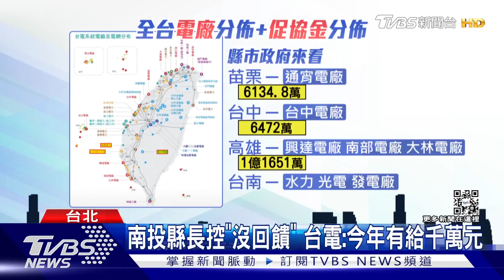台電捐「北.高」差很大! 柯唱歌酸「有人就好命」｜TVBS新聞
因為高雄爭取「台電促協金」蓋動物園，意外引發其他縣市首長各自比較，甚至還有是不是「綠營執政縣市」之分！而台電也說 是只要有發電廠、超高壓變電所，申請都會給相關回饋，但像是其實在台北市裡，也有超高壓電電所，但今年市政府卻只拿到54萬元，讓柯文哲很感慨，唱起藝人翁立友的堅持，大喊每個人命運不同。